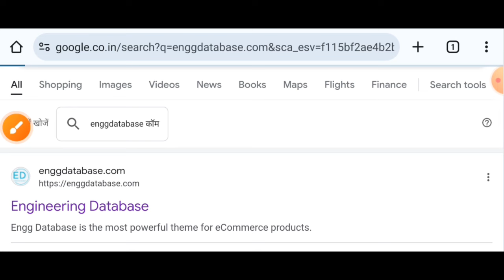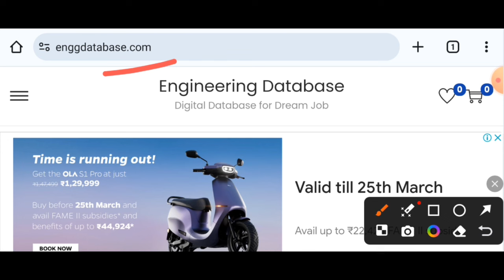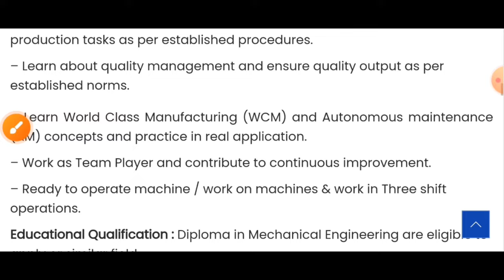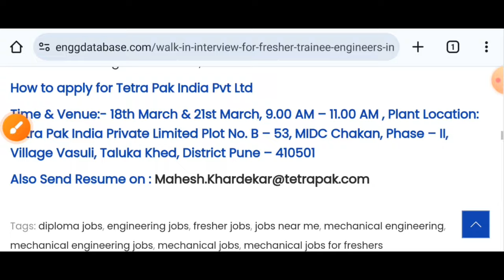Top Swiss MNC Hiring Trainee Engineers in India I Mechanical Jobs I Fresher Jobs I Walk in Interview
_____________________________________Apply Jobs State wise__________________________________

_____________________________________Resume & Cover Letter__________________________________

_____________________________________Interview Question Answers_______________________________

👉👉 Download Interview Question Answers for Fresher & Exp. Mechanical Engineers

_____________________________________Top Companies of India_______________________________